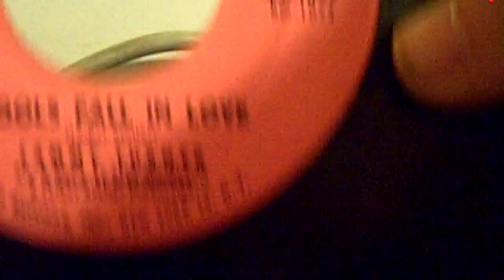Sammy Turner - Fools Fall In Love 45 Record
One of my favorites, on Bigtop records!